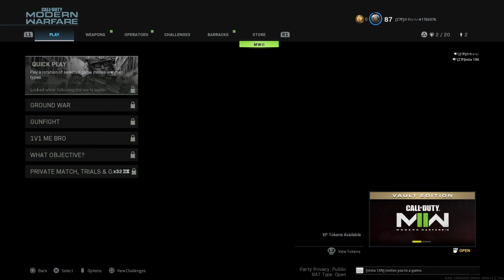Call of Duty®: Modern Warfare®_20230617142138